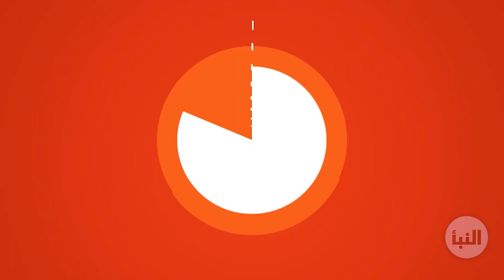المشاريع العالقة بين تركيا وليبيا يناقشها مؤتمر التنمية والاستثمار في فعالياته بإسطنبول